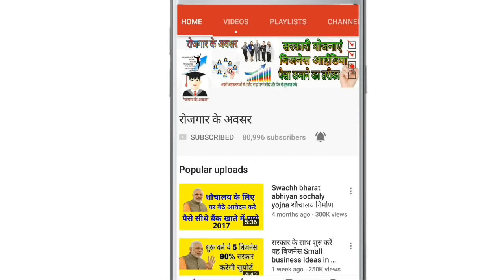Success story for kalpana saroj || zero to crorepati